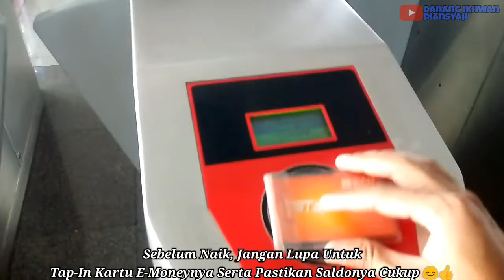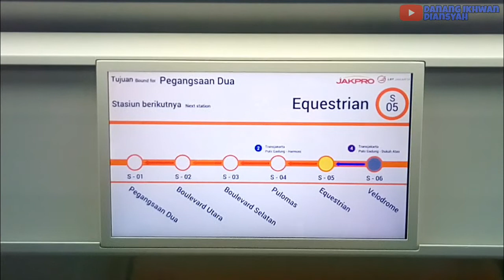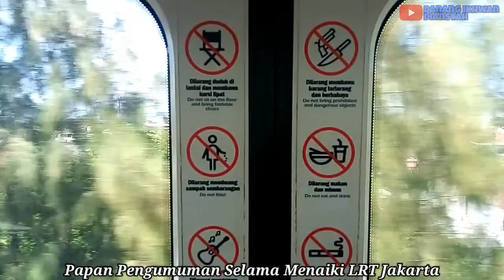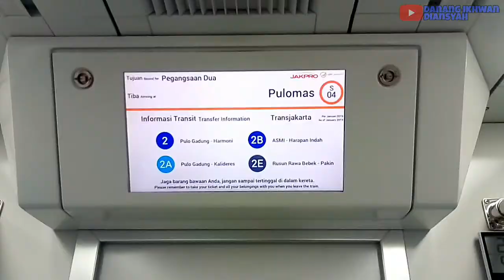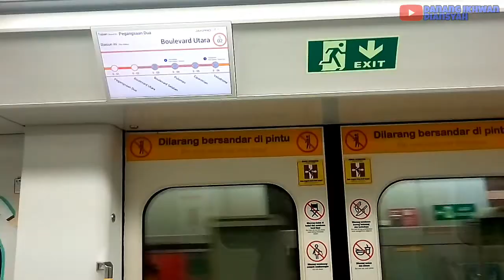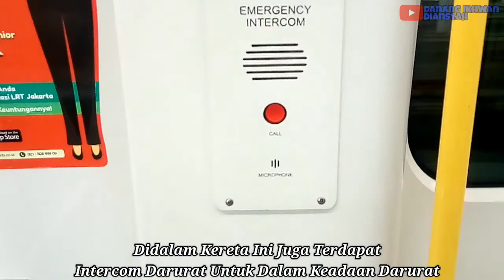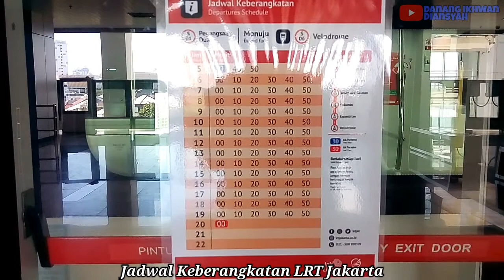KERETA PRIBADI CUMA 5000 ⁉️ - Trip Naik LRT Jakarta Era PPKM Covid 19 | Velodrome - Pegangsaan Dua